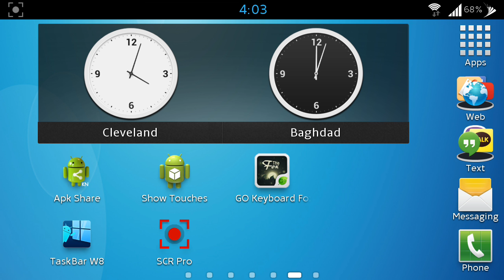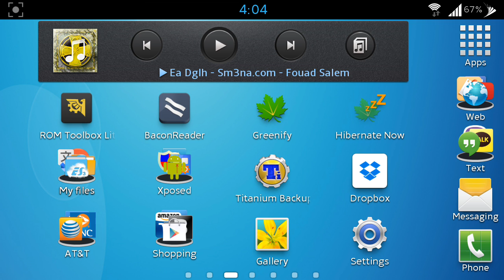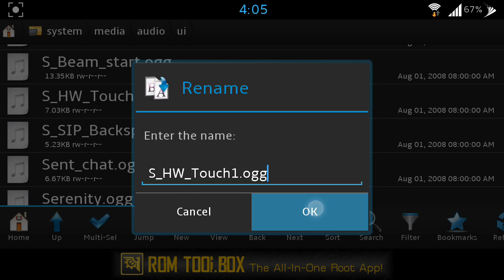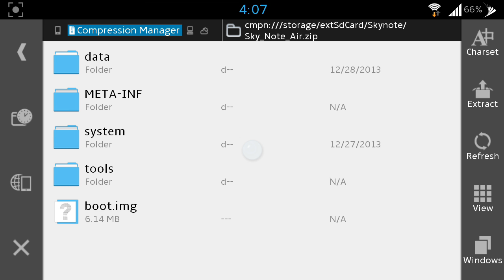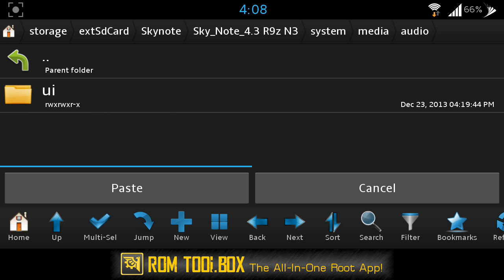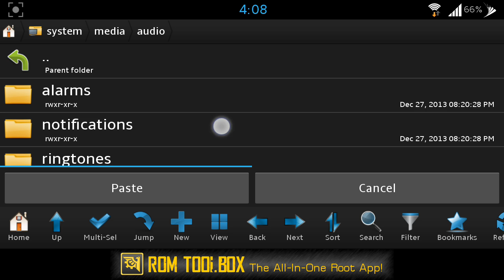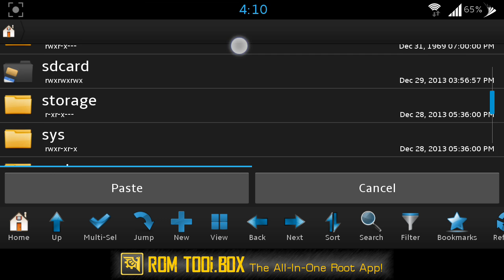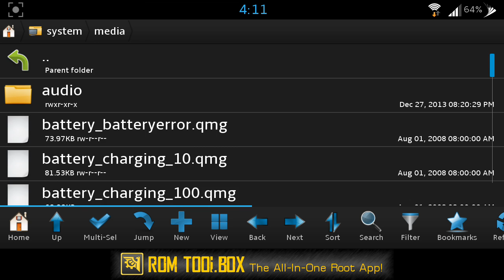how to change the touch sound on any android phone (root required)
Have you ever noticed how annoying the touch sound is on the 4.1.2 TouchWiz ROMs? Have you ever wondered "why can't I have the nice touch sound from the Galaxy S4/ Note 3"? Well, no more of that wonder. With the grace of root, you can do anything you want to your device. You can make it look/sound any way you want it.
Hopefully this video will be of help for you guys.
Link to my other video to show you how to pull those .ogg files from ROMs is